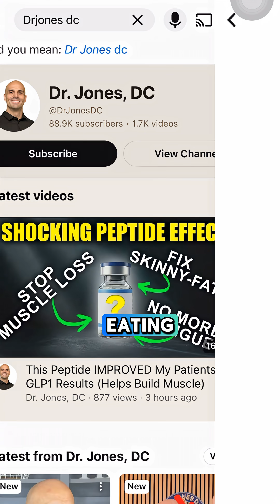Food engineering, cravings, and brain-reward loops—here’s how ultra-processed options shaped our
Food engineering, cravings, and brain-reward loops—here’s how ultra-processed options shaped our habits and why some people pair metabolic support tools with lifestyle shifts to reset patterns.